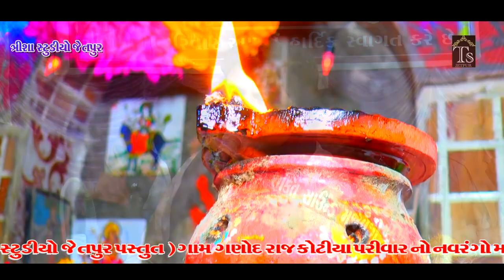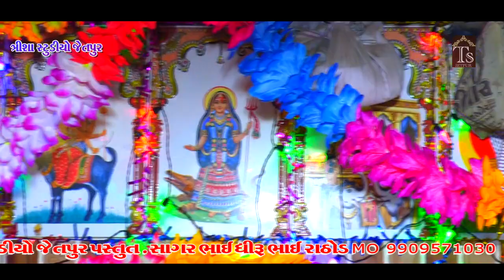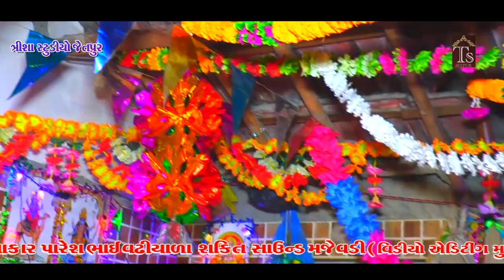રાજકોટીયા પરિવાર ના માતાજી નો માંડવો ગણોદ ગામ ગાયક પારેસભાઈ વઢીયારા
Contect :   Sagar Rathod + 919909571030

Title :  Rajkotiya Parivar na mataji no mandavo ganod gam
राजकोटिया परिवार नो में
Singer : PareshBhai Vadhiyara

Sound By : Shakti Sound majevadi

D O P : Vikram Rathod Mukesh Rathod
D O P : Sameer Zala Rohit Rathod

Editing . Mukesh Rathod

Devipujak_Dakla